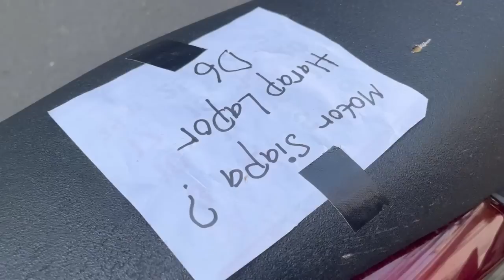Meninggalkan Kost The Raid untuk Berkelana